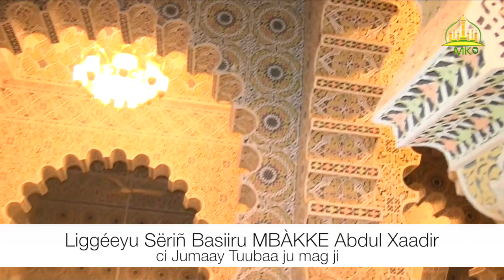Liggéeyu Sëriñ Basiiru MBÀKKE Abdul Xaadir ci Jumaay Tuubaa ju mag ji